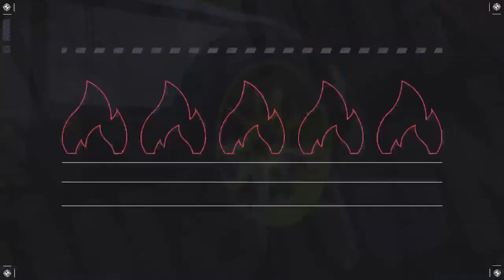NFS UNBOUND | PS5